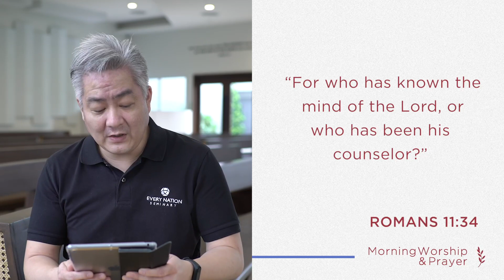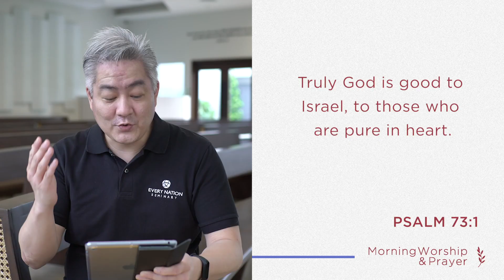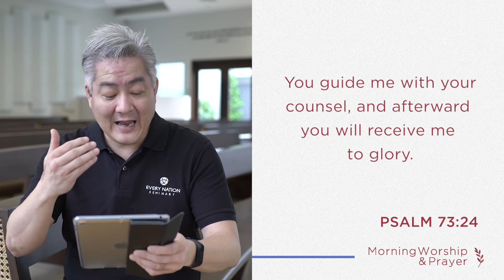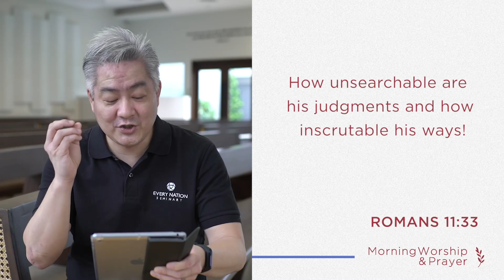MORNING WORSHIP & PRAYER Thursday, October 22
“Whom have I in heaven but you? And there is nothing on earth that I desire besides you. My flesh and my heart may fail, but God is the strength of my heart and my portion forever.” (Psalm 73:25,26)

We can put our worries to rest because God is our portion, and in Him we have all that we need and desire. Today, surrender to God any of your doubts and fears and ask Him to refresh you and grow your faith.